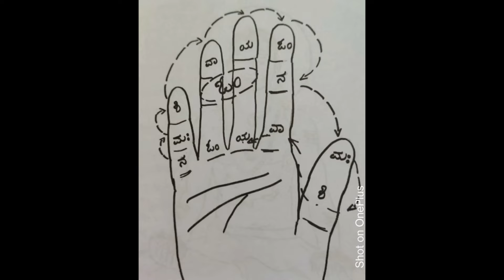ಮಹಾಶಿವರಾತ್ರಿಯಂದು ಶಿವಪೂಜೆ ಮಾಡುವ ವಿಧಾನ 🙏ಪುರೋಹಿತರ ಸಲಹೆ ಪಡೆದು ಮಾಡಿದ್ದೇನೆ🛕